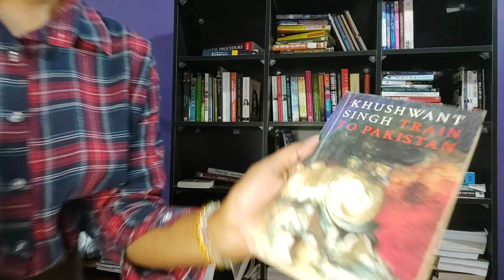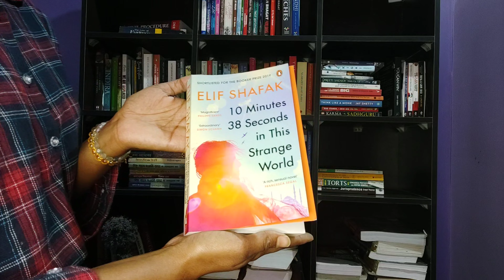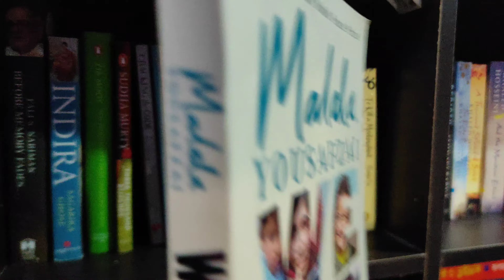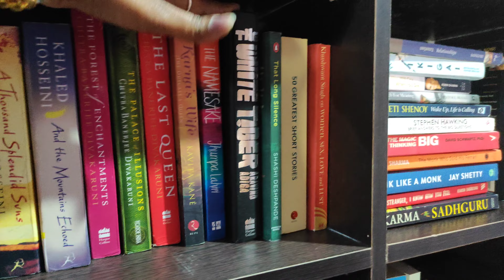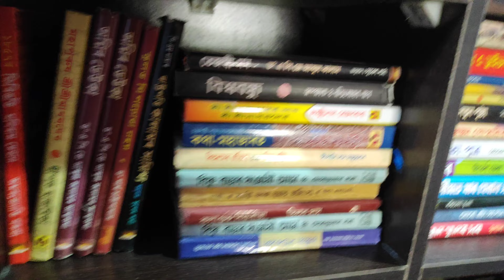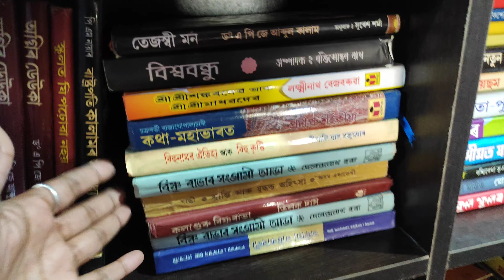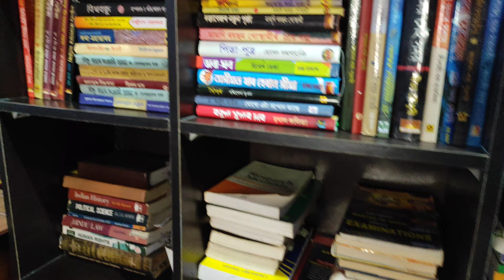Ultimate bookshelf tour🔥 | Book review |Book suggestions | assamese